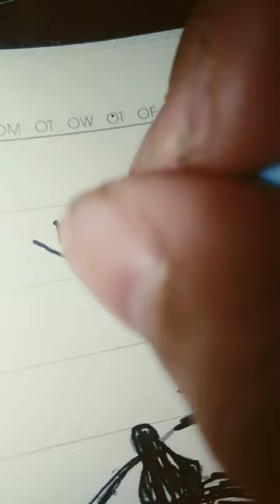June 13, 2023